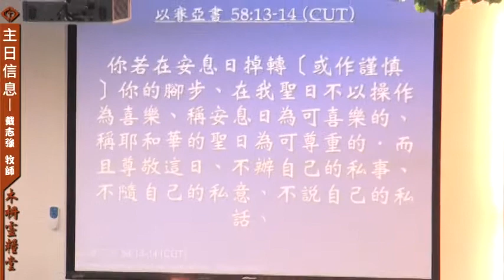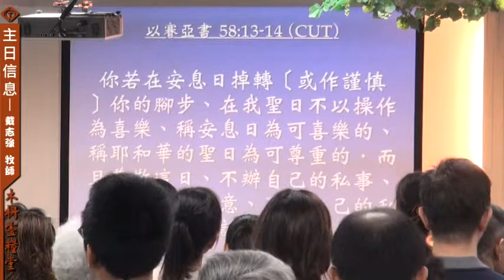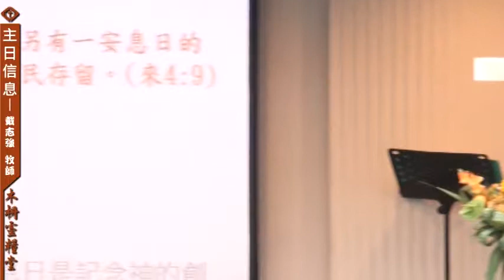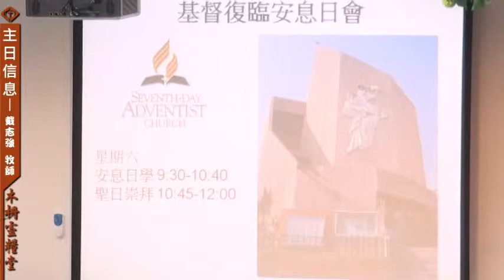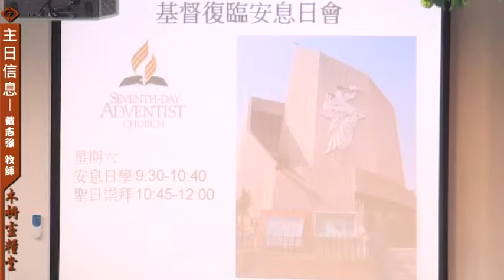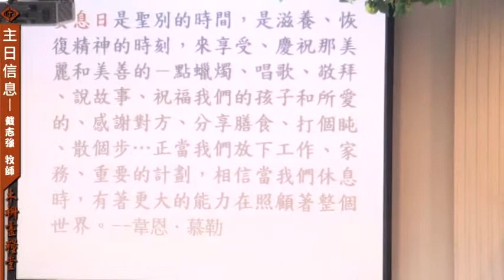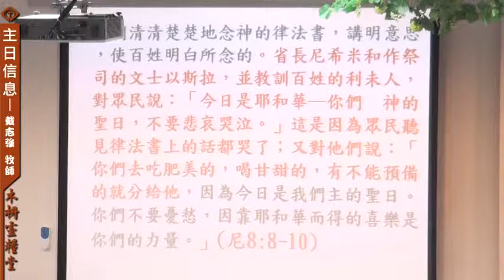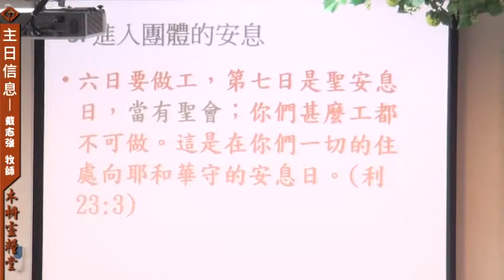20130804主日信息-木柵靈糧堂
講題：記念安息日，守為聖日
證道：戴志強  牧師